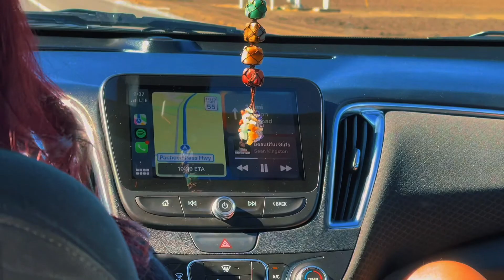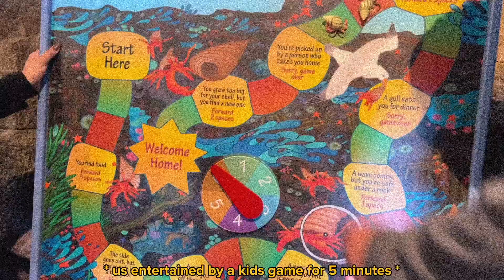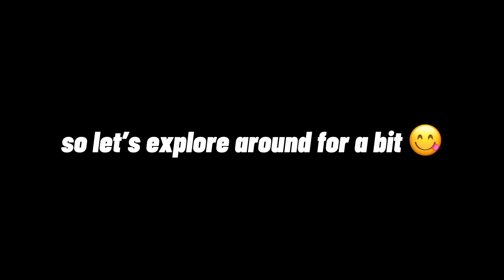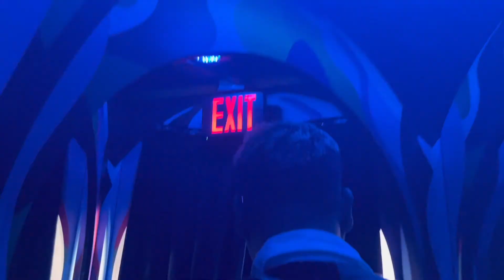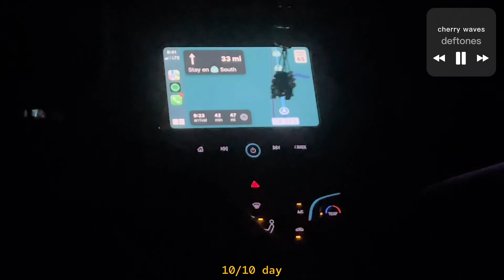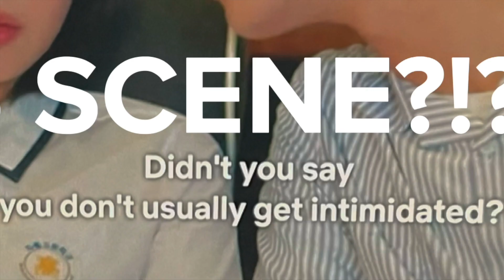self care days 🦦🌱: Monterey with friends, k-drama, anime, & manga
a self care vlog
I went to Monterey with some friends and went to the Monterey Bay Aquarium for the first time! I watched and finished the k-drama: My ID is Gangnam Beauty and also started Jojo's Bizarre Adventure (Golden Wind.) I then read some manga: Smashed by Junji Ito (one of my fav manga artists) to finish the night off before going to bed. Self care has become everyone's new obsession, but not everyones self care looks the same. What does mine partially look like? Spending time with friends and consuming my favorite media.

chapters
intro 0:00-0:06
monterey 0:07-7:32
k-drama 7:33-8:41
anime 8:42-9:17
manga 9:18-9:33
outro 9:34-9:49